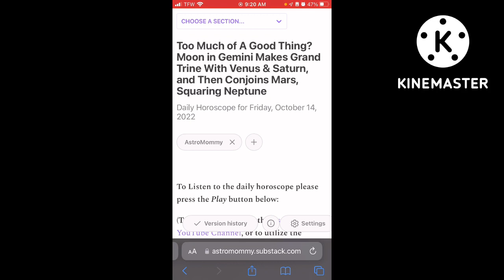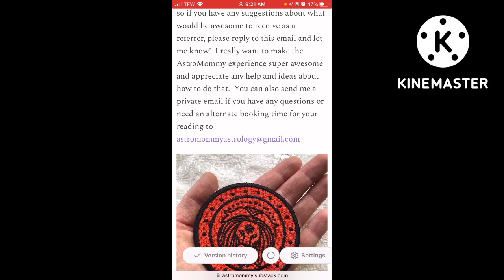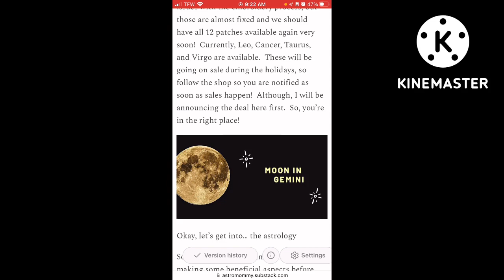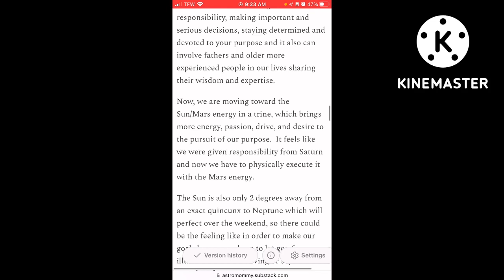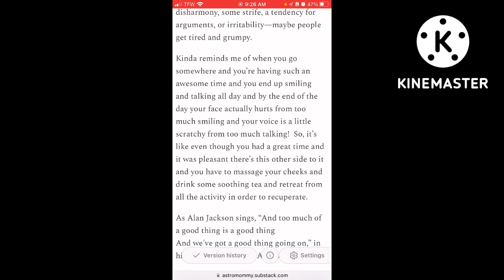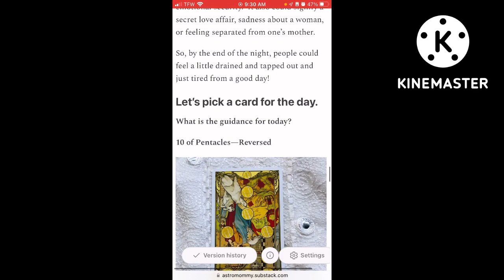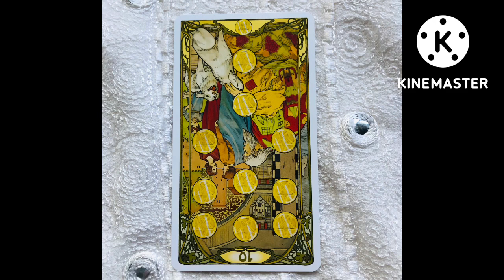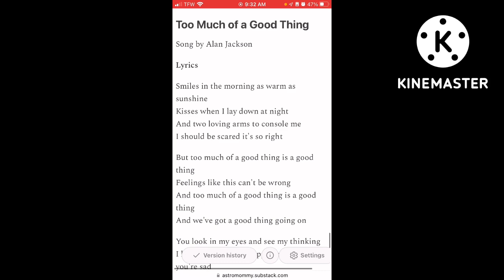Too Much of A Good Thing? Moon Makes A Grand Trine With Venus & Saturn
This is the read-aloud version of the daily horoscope that I publish in the AstroMommy Newsletter on Substack.

Here are the timestamps for today's horoscope:

0:00 Introduction
0:20 Daily Horoscope Title and Date
0:32 Welcome to the AstroMommy Newsletter
1:02 Good morning, friends! updates
2:28 Daily Horoscope for Friday, October 14, 2022
6:33 The card for the day
7:39 Question for you & End Remarks
8:03 Astrology, quick links, and resources

To read the publication (or access the links within), please click on this link and read the most recent post

Morgan-Greer Deck

Morgan’s Tarot

The Tarot of Gemstones and Crystals by Helmut G. Hoffman available (in a newly designed deck by Agmuller Neuhausen)

Until tomorrow,
 AstroMommy